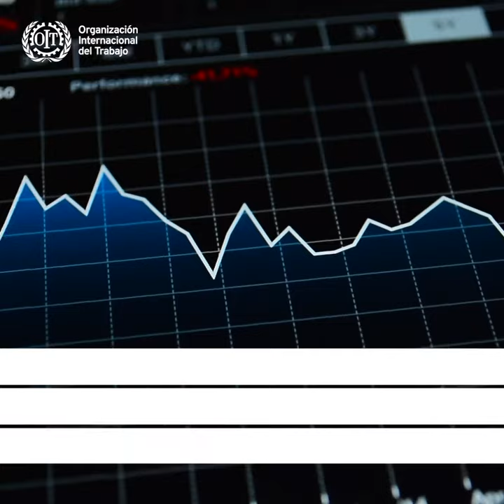5 razões pelas quais a pandemia afeta mais as/os jovens no mercado de trabalho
A crise provocada pelo novo coronavírus afeta drasticamente os grupos mais vulneráveis. Veja 5 motivos pelos quais jovens estão mais suscetíveis aos efeitos sociais e econômicos desta pandemia.

Segundo especialistas da Organização Internacional do Trabalho (OIT), “ignorar os problemas específicos dos jovens trabalhadores é arriscar e desperdiçar talento, educação e treinamento, o que significa que o legado da COVID-19 pode durar décadas”.